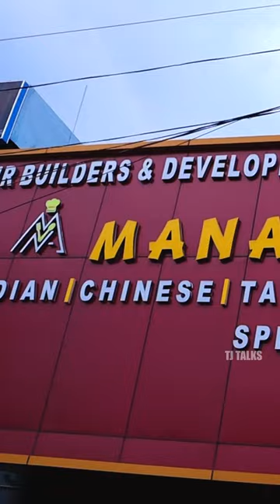150/- veg buffet mana restaurant